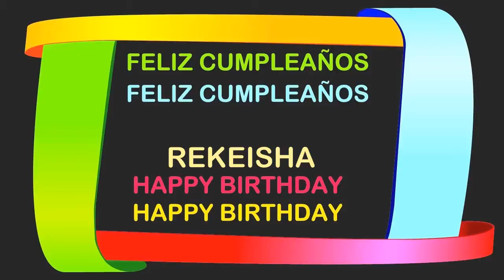Rekeisha Birthday Postcards & Postales - Happy Birthday